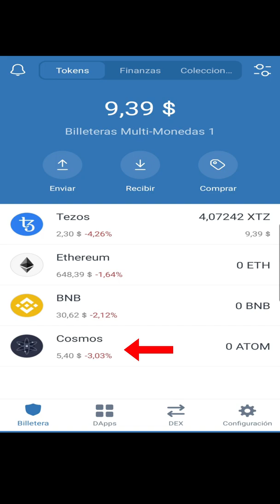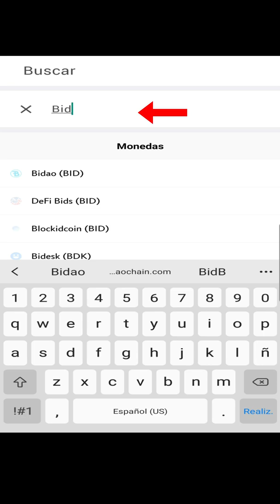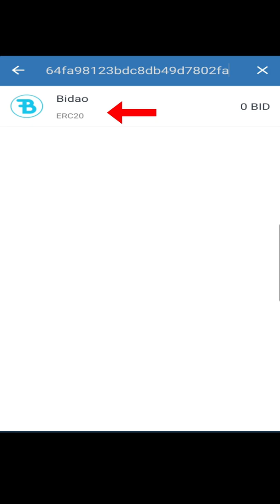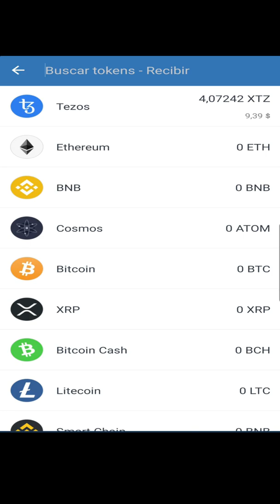Como agregar nuevos token a ⚡️ TRUST WALLET ⚡️ Tutorial celular 2020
En la billetera Trust Wallet, no están todos los token registrados, pero uno puede agregarlo si los necesita, aquí te enseño como hacer este proceso.